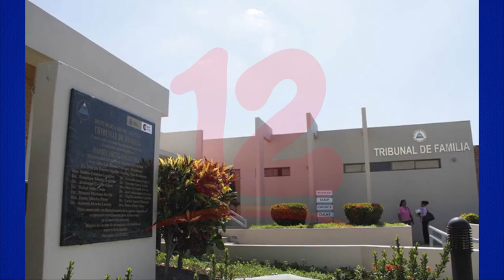Conozca los requisitos para cobrar pensiones alimenticias en el exterior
Noticias12Nicaragua Abogada Hazel Bojorge da a conocer que requisitos se deben cumplir para cobrar pensión alimenticia en el exterior y que podría pasar si el demandado no la cumple.